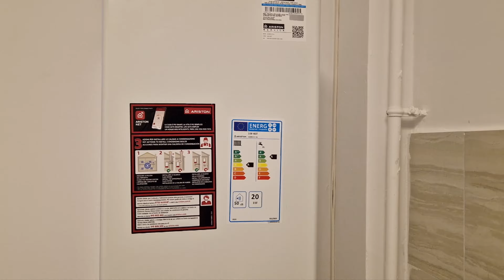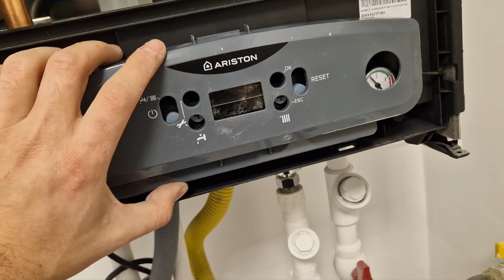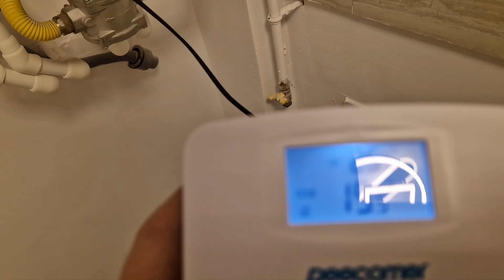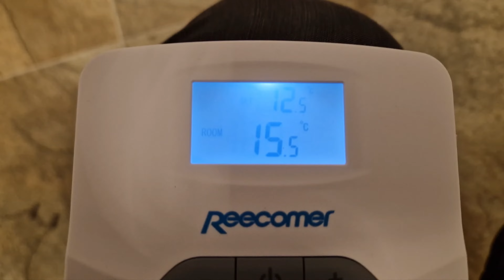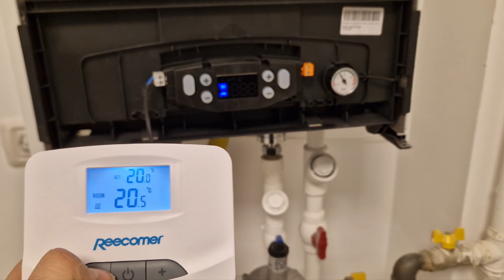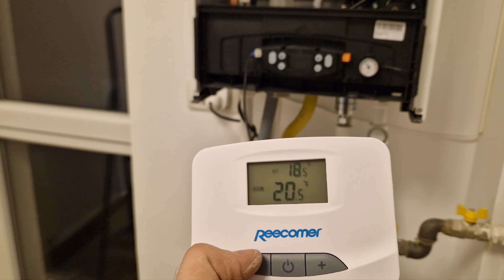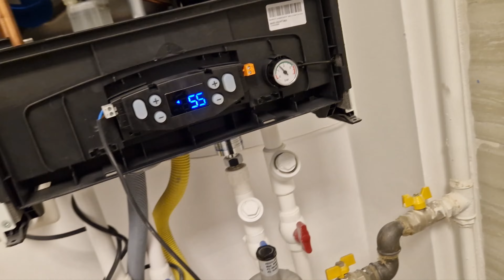TUTORIAL Montare TERMOSTAT wireless centrala ARISTON CU CONDENSARE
Multumesc!